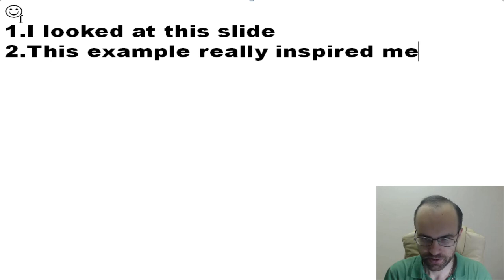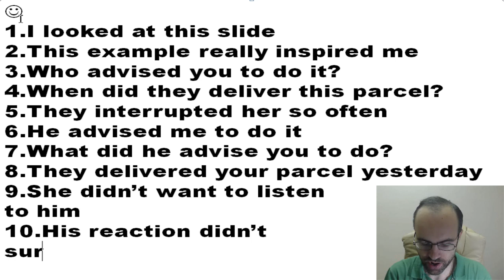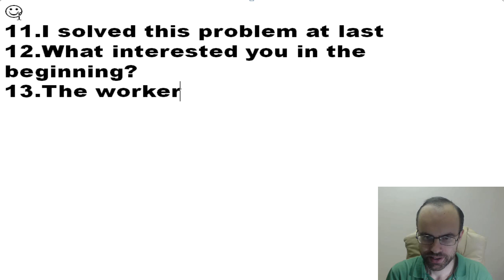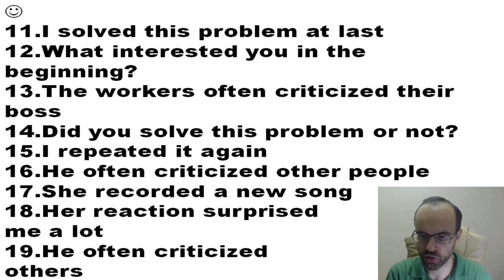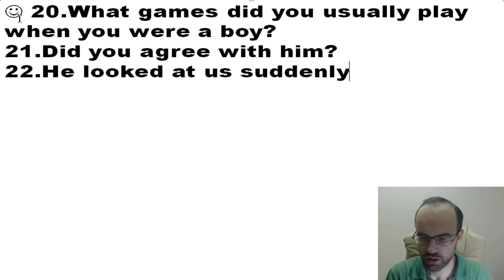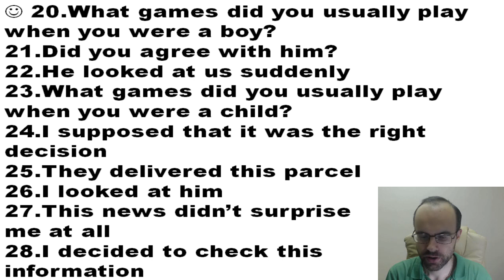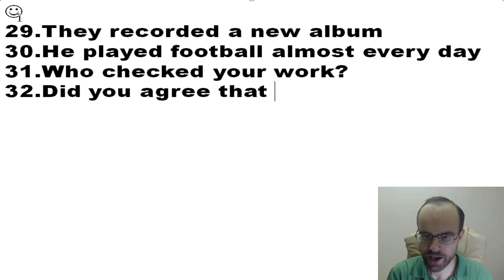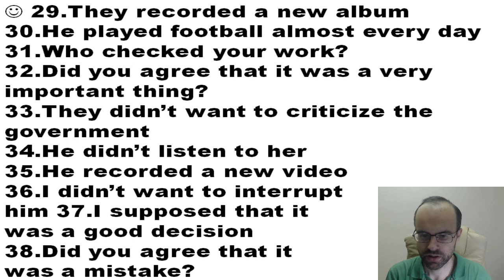АНГЛИЙСКИЙ ЯЗЫК ПО ПЛЕЙЛИСТАМ УРОК 337 УРОКИ АНГЛИЙСКОГО ЯЗЫКА АНГЛИЙСКИЙ ДЛЯ НАЧИНАЮЩИХ С НУЛЯ